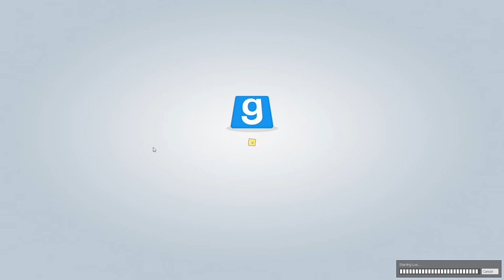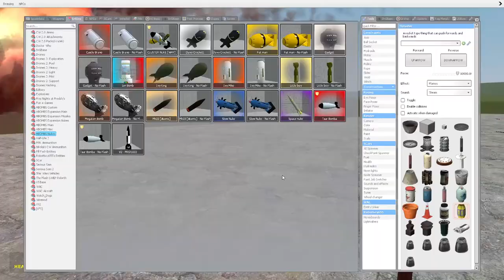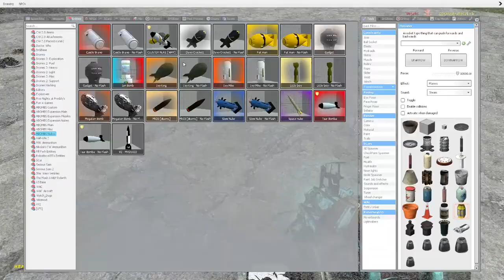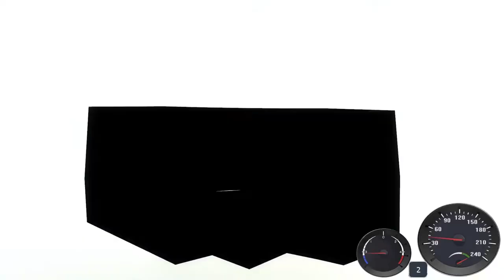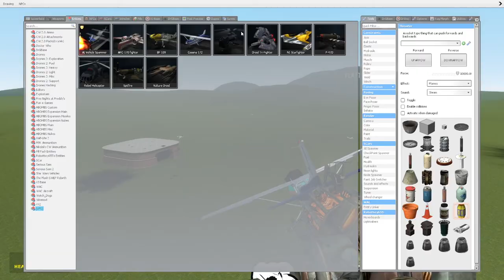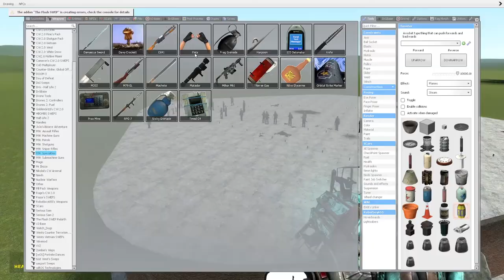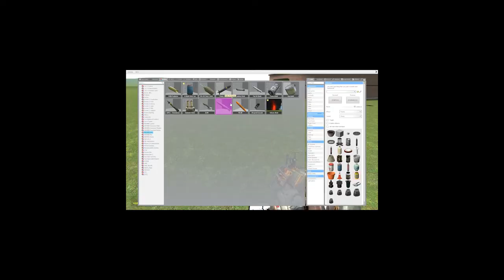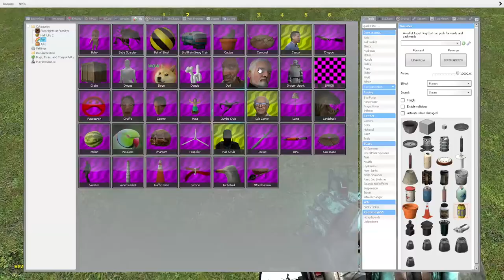[Garry's Mod] Explosive Shenanigan's and Mass Genocide.